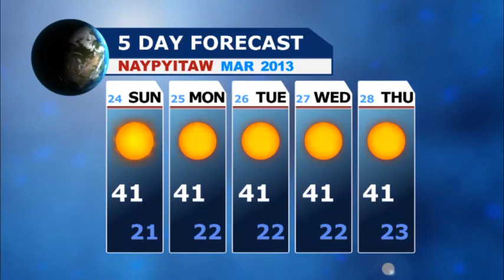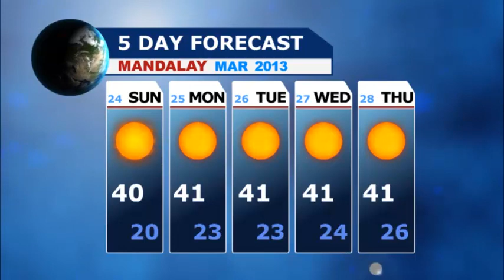Myanmar News (Evening) 3 - March 23 2013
ၿပိဳင္ကားေပၚမွ ဓားႏွင့္ထိုးကာ တြန္းခ်ခဲ့သည့္ လူသတ္မႈက်ဴးလြန္သူ မမိေသး၊
မတ္လ ၁၇ ရက္ေန႔ညပိုင္းက အင္းယားကန္ေဘာင္အနီးတြင္ ျဖစ္ပြားခဲ့ျခင္းျဖစ္